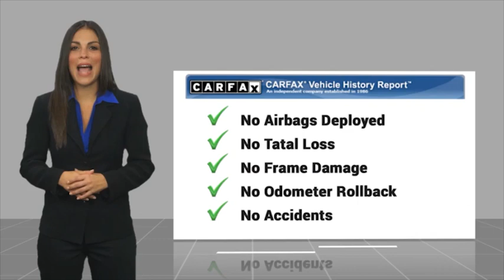2022 Nissan Pathfinder HEMET BEAUMONT MENIFEE PERRIS LAKE ELSINORE MURRIETA 719948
2022 Nissan Pathfinder PLATINUM 2WD

Gosch Chevrolet
400 Carriage Circle

GOSCH AUTO GROUP PROUDLY SERVING HEMET, BEAUMONT, MENIFEE, PERRIS, LAKE ELSINORE, MURRIETA, AND SURROUNDING SOUTHERN CALIFORNIA LOCATIONS. THIS GRAY 2022 Nissan PATHFINDER IS EQUIPPED WITH A Engine: 3.5L DI V6, AUTOMATIC TRANSMISSION, AND RECEIVES AN ESTIMATED 21 City/26 Hwy MPG. 2022 Nissan PATHFINDER PLATINUM 2WD CARFAX One-Owner. Clean CARFAX. Gun Metallic 2022 Nissan Pathfinder Platinum FWD 9-Speed Automatic V6 Automatic temperature control, Cargo Area Protector, Cargo Net, Cargo Package, First Aid Kit, Front dual zone A/C, Navigation system: NissanConnect Navigation, Power Liftgate, Power moonroof, Steering wheel mounted audio controls, Telescoping steering wheel, Tilt steering wheel, Wheels: 20 Alloy w/Unique Finish. Recent Arrival! 21/26 City/Highway MPG If you have any questions or would like some general information about financing or would like a price quote on a new or used vehicle please call. Stock #: 719948 | VIN: 5N1DR3DH5NC203489 | 2022 Nissan Pathfinder Platinum 2WD AIR CONDITIONING ALLOY WHEELS Gosch Chevrolet